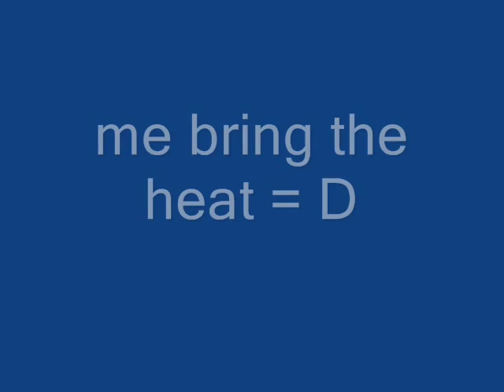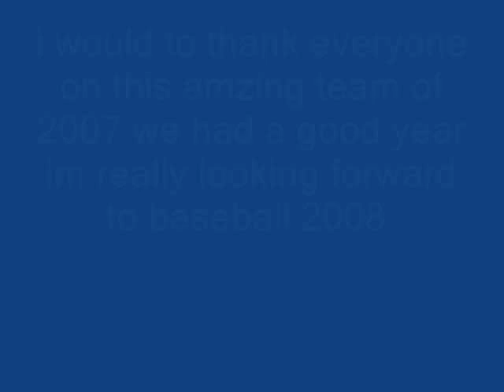Ramsbaseball 2007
rams baseball 2007, good year everyone